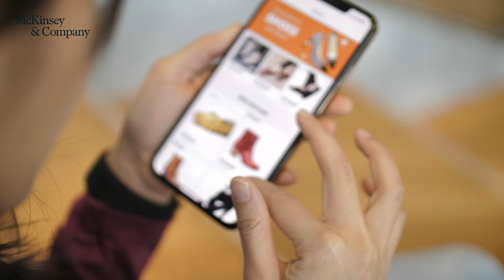The future of fashion: Sustainable brands and ‘circular’ business models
There’s no denying that the fashion industry has been a major contributor to climate change and biodiversity loss—which means the industry’s sustainability efforts are critical to our planet’s health. In this edition, The Next Normal explores the coming decade in sustainable fashion.